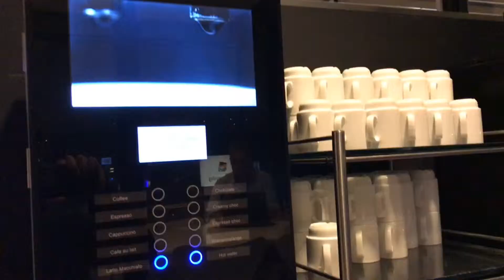コペンハーゲン空港ラウンジ Copenhagen CPH airport Aviator lounge デンマーク denmark